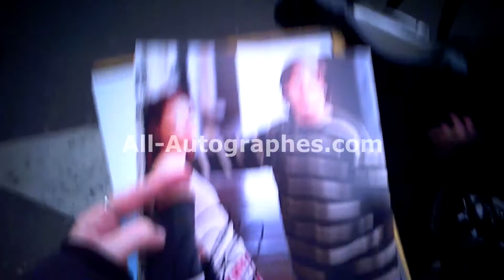Jared Leto signing autographs in Paris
American actor, singer, songwriter, and director Jared Leto was in Paris for promotion of his band Thirty Seconds to Mars. After getting many autographs at the taping of the show "C à Vous" we met Jared again just before he left the city. As usual, he was nice signing some pictures but refusing some of them too depending on the pictures.

Song : Rear view mirror by The New Mystikal Troubadours